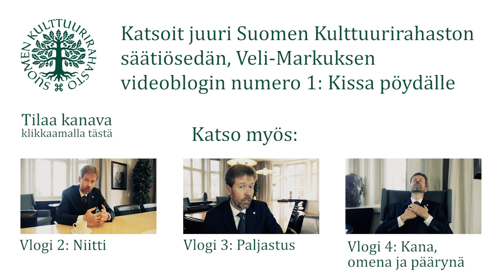Kissa pöydälle - Suomen Kulttuurirahaston videoblogi 1/9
Huomaa: olemme siirtyneet täysin paperittomaan hakuun. Katso muuttuneet ohjeet: Säätiösetä: Nykyaika

Säätiösetä Veli-Markus Tapio työskentelee erityisasiantuntijana Suomen Kulttuurirahastossa. Tässä videoblogissa hän nostaa kissan pöydälle ja kertoo, mikä on säätiö.

Suomen Kulttuurirahasto (SKR) on yksityinen säätiö. Yksityinen tarkoittaa, että raha tulee tuhansilta yksityisiltä lahjoittajilta, ei valtiolta. SKR:n perustamiskeräyksen tekivät lapset vuonna 1938. He kulkivat ovelta ovelle kaikkialla Suomessa. Nykyisin varallisuus karttuu testamenttien ja lahjoituksien kautta.
Kulttuurirahasto jakaa apurahoja tieteelle ja taiteelle, mutta tukee myös laajemmin yhteiskunnallista kehitystä.
Apurahoja haetaan vuosittain lokakuussa. Hakemuksia tulee paljon! Ainoastaan noin joka kymmenes hakija saa apurahan, koska kilpailu on kovaa ja hakijoiden taso korkea.
Apurahan saa vain hyvällä hakemuksella. Ensi kerralla säätiösetä kertoo, miten sellainen tehdään.